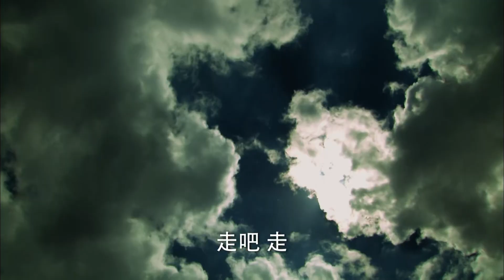都市情感电视剧 |【理想时代】18 相亲女婚后遭旧爱插足 创业逆袭变身白富美（狼殿下/烈火军校林佑威，李毓芬，斗罗大陆/犀利人妻主演温升豪）-中国电视剧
主演：林佑威
该剧讲述了几个青年人之间缠绵悱恻的爱恋故事。现代都市女田心与姐姐田妮经营网络服装店，生意兴隆。因大龄未嫁，田心被田妮推上相亲节目，与婚纱企业继承人周天齐不打不相识，并最终步入婚姻殿堂。无奈婚后生活磕磕绊绊不断，田心意外流产，天齐旧爱方彤趁机介入，误会重重之下，两人婚姻破碎，田心被逐出家门。后在好友帮助下，田心重获信心，自主创业，摇身逆袭成为白富美！